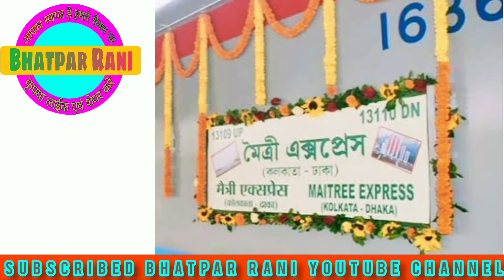Indo-Bangladesh Indian Railway Mega project Akhaura Agartala Rail Link Kolkata To Agartala via Dhaka